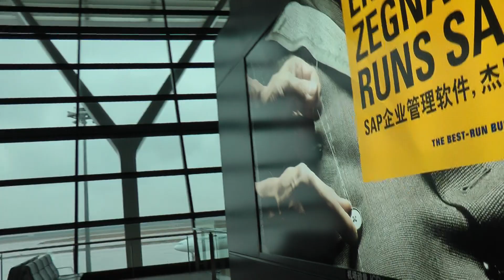Shanghai's Pudong International Airport: Transit Area (Looking further around)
Observing aircraft, then walking around the transit area.